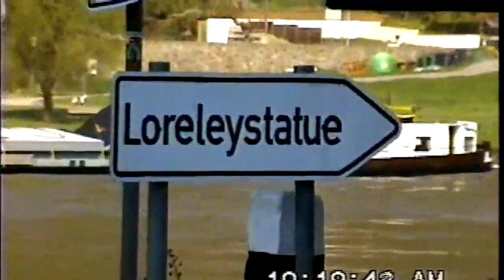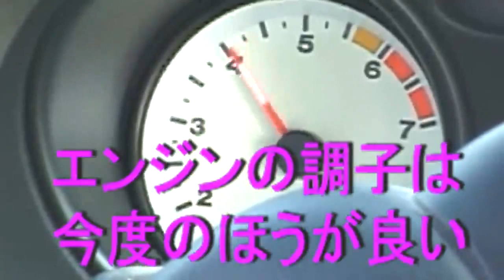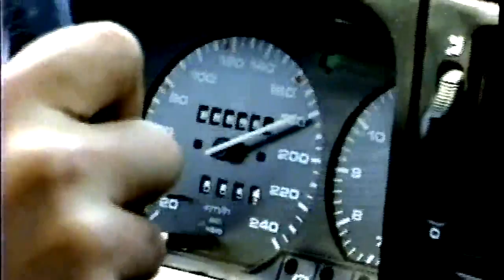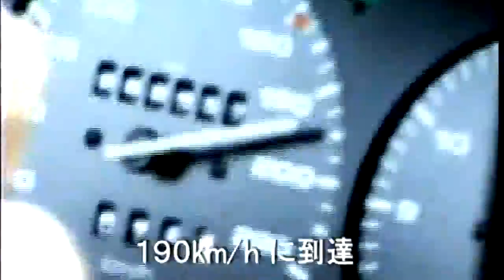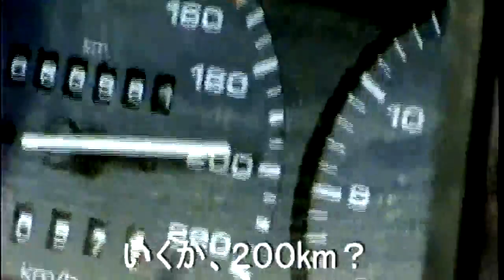Rorelei / Loreley Germany-ドイツの旅 ローレライとライン川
同名のビデオの画面サイズを変更しフル画面対応にしたもの